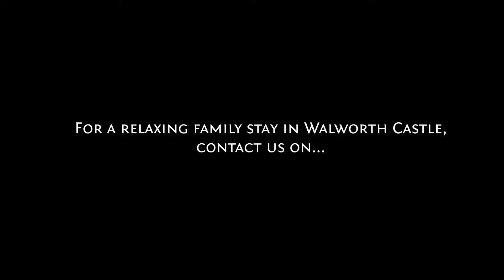Walworth Castle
Walworth Castle Hotel is located just outside Darlington in County Durham. It was built in 1189 and is one of the few castle hotels in England.
Recently refurbished to an extremely high standard by owners, Rachel and Chris Swain, Walworth Castle Hotel really is the ideal venue to sample England's 'living history'.